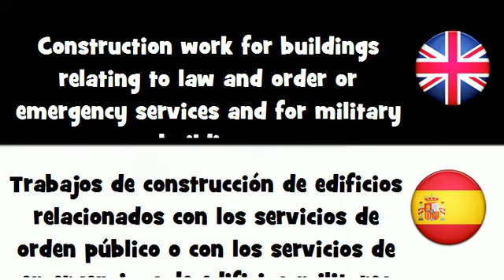APRENDER INGLÉS = Trabajos de construcción de edificios relacionados con los servicios...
frenchwithvincent APRENDER INGLÉS = Trabajos de construcción de edificios relacionados con los servicios de orden público o con los servicios de emergencia y de edificios militares